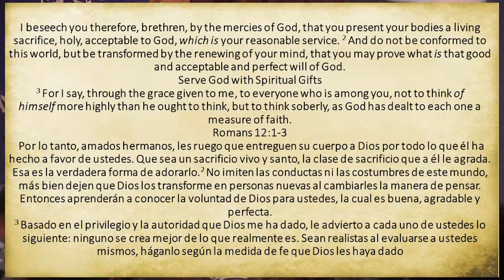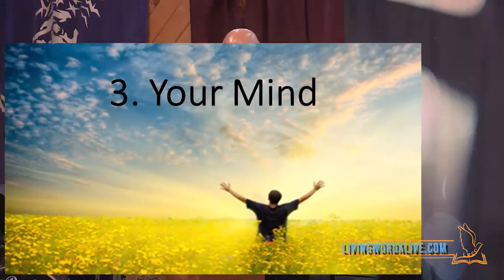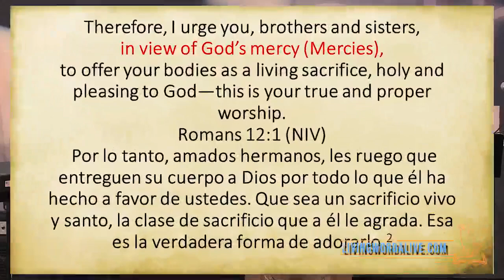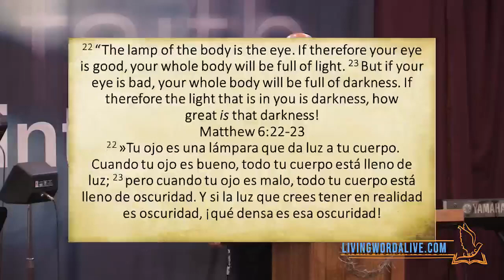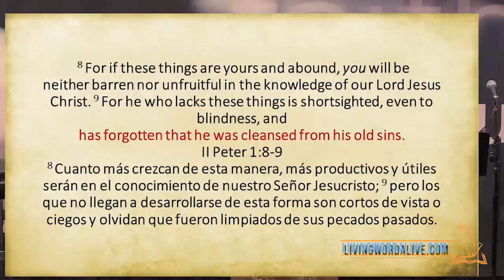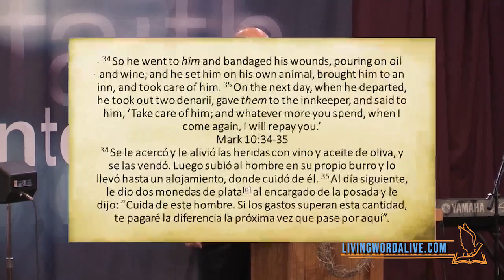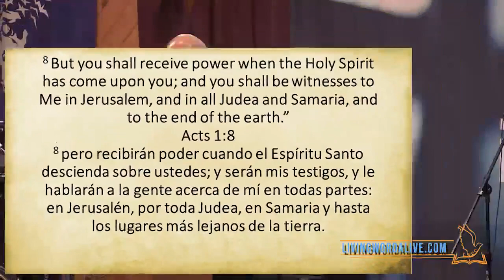Understanding the Book of Romans-Victorious Life Part 1-Frank Bolella-Romans 12:1-3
Understanding the Book of  Romans-Victorius Life Part 1 with Pastor Frank Bolella
Romans 12:1-3